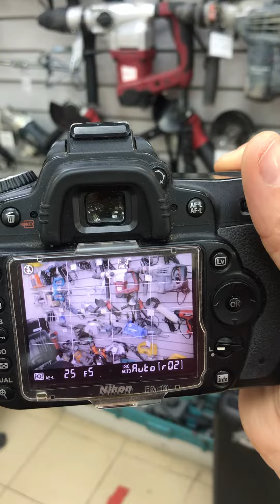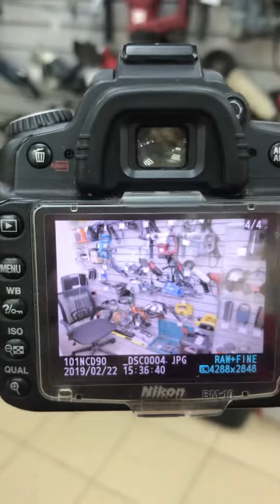23 июля 2022 г.